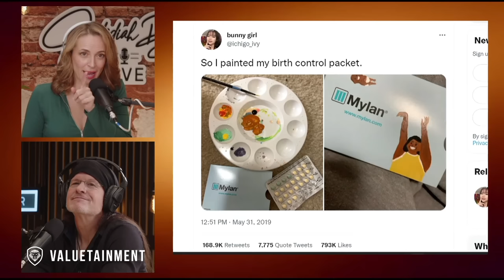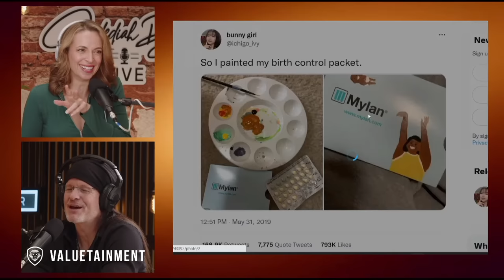The Matrix Is Lying To You w/ @RolloTomassi | Jedediah Bila Live | Episode 72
Jed sits down in-studio with Rollo Tomassi to discuss the impact of birth control pills on society, a feminized workplace, parents indoctrinating their kids with woke hysteria, predictions about masculinity and femininity for the future, why so many people crave the “good old days,” and why The Matrix is lying to you about digital IDs.

0:00 - Start
4:38 - The birth control pill debate
21:03 - Was feminism that different way back when?
36:44 - Why a red-pill dating game could never exist in the modern world
41:49 - Has the workplace become feminized?
57:14 - Parents indoctrinating their kids with paranoia
1:10:00 - Red-pill life path for a traditional woman
1:19:04 - Reminiscing about the “good old days”
1:44:45 - The Matrix is lying to you about digital ID
1:49:43 - Men vs Women in hookup culture